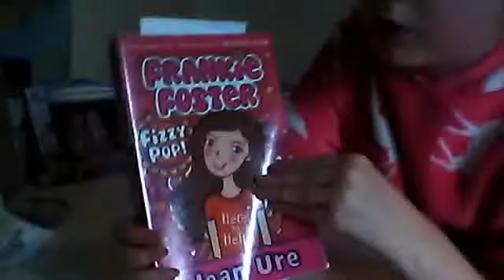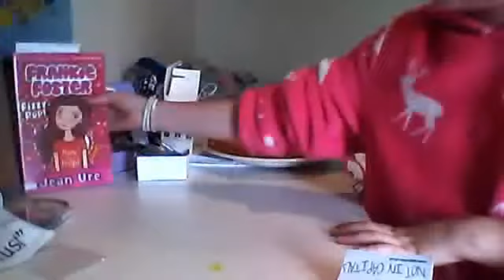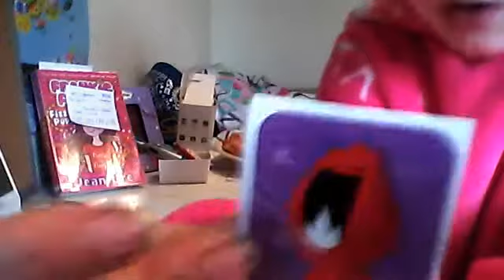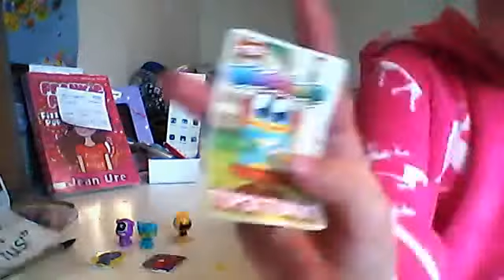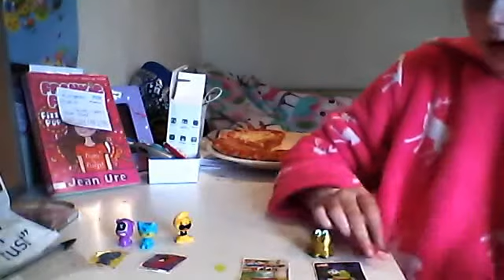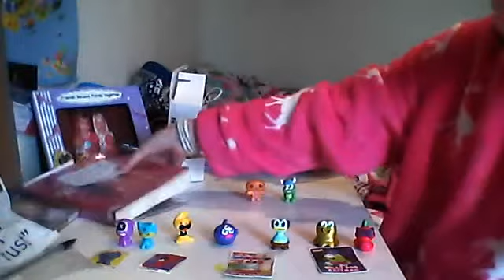opening really cool moshi monster things